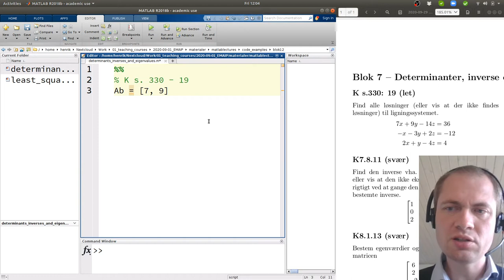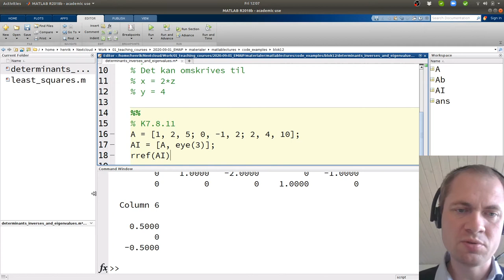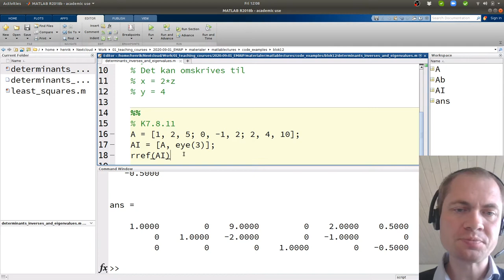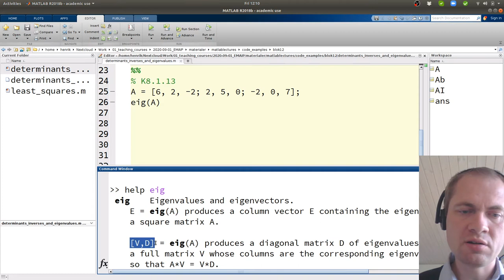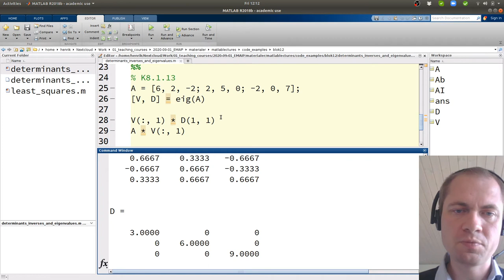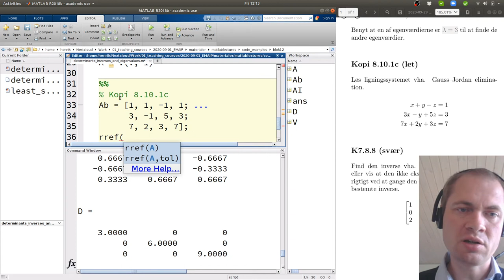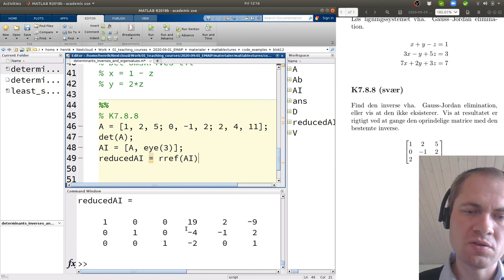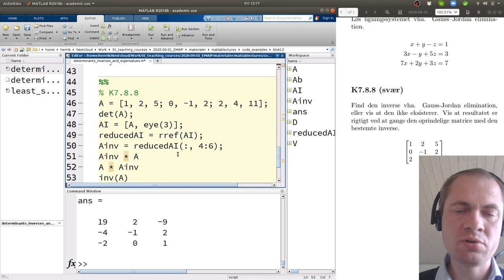Determinanter, Gauss Jordan, Inverse og Egenværdier i matlab